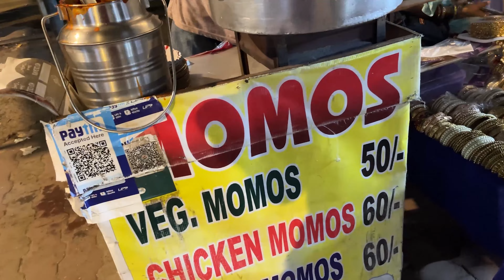CURIGA SAMA SENYUMNYA CEWEK INDIA INI!! PERTAMA KALI LIAT CEWEK JUALAN DI PASAR SELAMA DI INDIA!!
Terima kasih banyak buat support dan semangatnya dari keluarga, kerabat sahabat Dan teman-teman semuanya semoga Kita semua dimudahkan dalam segala urusan aamiin Allahumma aamiin. Salam semangat, salam bahagia salam ceria salam mekhanai Lampung nai nai.

ig akun yah

ig YouTube Official Syukron Akuntan